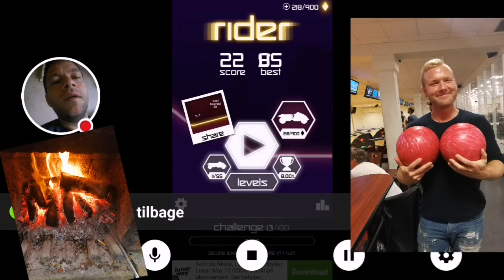Hvem vandt weekenden App'en..